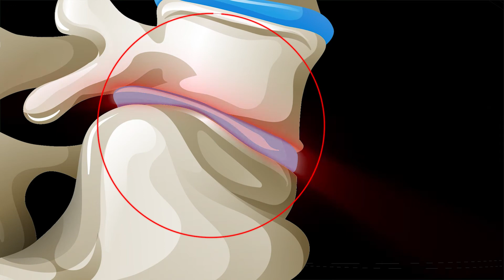Le meilleur tutoriel pour les hernies discales et les problèmes de colonne vertébrale: Exercices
Le meilleur tutoriel pour les hernies discales et  les problèmes de colonne vertébrale.
Exercices pour les hernies et la colonne vertébrale

LA MEILLEURE CIVIÈRE DORSALE " BACK STRETCHER" POUR LA DÉCOMPRESSION VERTÉBRALE AFIN DE LUTTER CONTRE LES DOULEURS DORSALES ET LES MAUVAISES POSTURES: TOP MED RANK

Magic Back stretcher civière dorsale allongée lombaire alignement de la colonne vertébrale traction LA SEULE AU MONDE AVEC UN TUTORIEL + GEL PACK CHAUFFANT + RÉGLAGE MILLIMÉTRIQUE + TAIE D'OREILLER D'ACUPRESSION + BALLE DE DÉTENTE FABRIQUÉE EN UE.

Le premier, l’authentique, l’original, le plus copié (... malheureusement) au monde :
C'est le célèbre BACK EXTENDER MYSA, conçu par MYSA et RAKUTEN et qui, au fil du temps, . est devenu le produit bien-être du moment sur tous les marchés mondiaux!

C'est le seul reconnu, vérifié et utilisé par des physiothérapeutes professionnels, des ostéopathes, des physiatres, des experts en thérapie de la douleur, des associations sportives de la plus haute catégorie, dans les meilleures cliniques du monde !